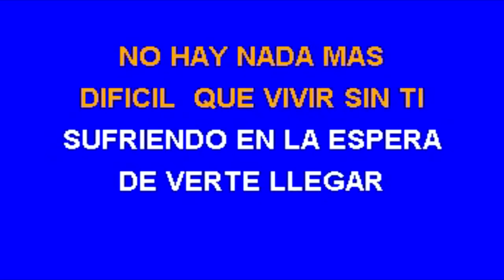SI NO TE HUBIERAS IDO SERIA TAN FELIZ, LA TRISTE HISTORIA DETRÁS DEL ÉXITO DE MARCO ANTONIO SOLÍS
La historia detras de la cancion de Marco Antonio Solis si no te hubieras ido